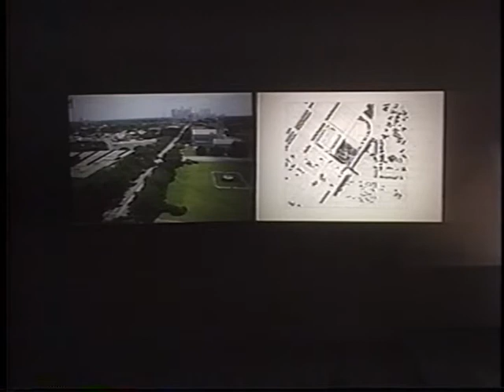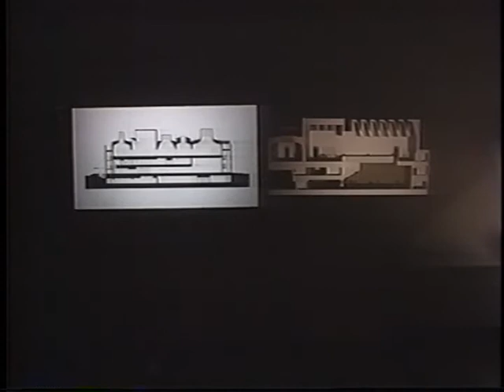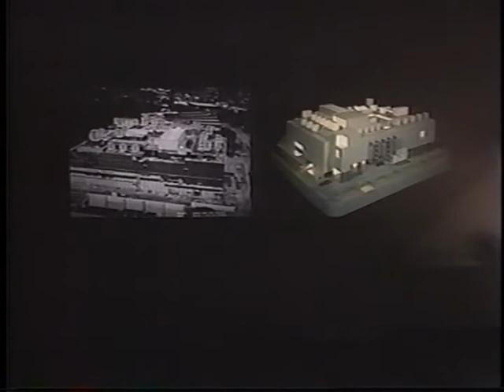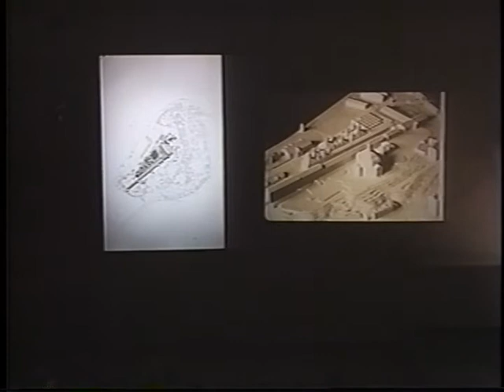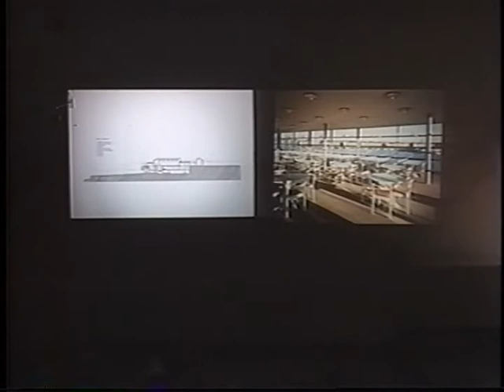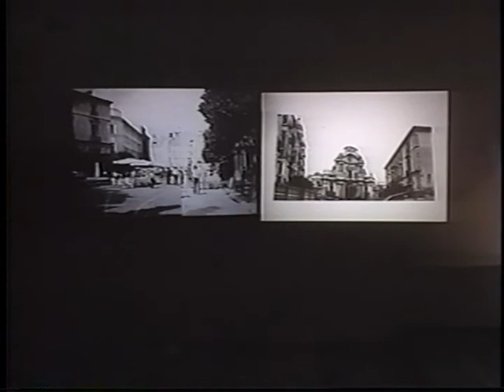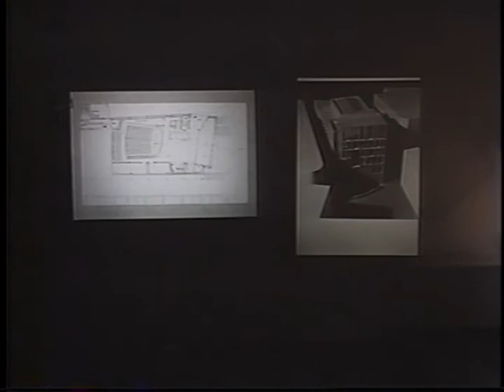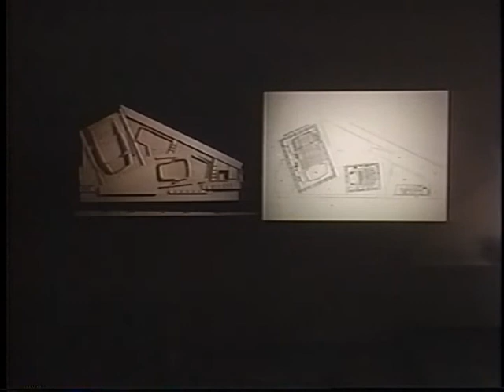Rafael Moneo (December 2, 1998)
After Neil Denari's introduction, Rafael Moneo announces that he won't be discussing his Cathedral of Our Lady of the Angels, out of a dislike for presenting projects that are only just begun. He proposes that a common stylistic language, such as Roman, Gothic and Modernism, doesn't necessarily lead to homogeneity, but can cultivate distinct regional and cultural differences. Moneo presents in detail his building for the Museum of Fine Arts in Houston, stressing his desire to integrate his new structure with the existing museum by Mies van der Rohe. In contrast to Mies, his design densely "colonizes" the site, "like a city." In contrast to the museum in Houston, Moneo discusses his Museum of Modern Art in Stockholm as a response to the city. He admires the way Stockholm has maintained a keen, solid tradition of building that engages its fortunate topography. Moneo discusses his City Hall in Murcia. He concludes with a discussion of the Kursaal convention center in San Sebastián. Moneo responds to a few questions from the audience.